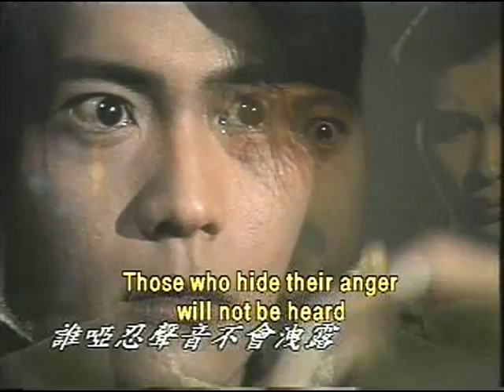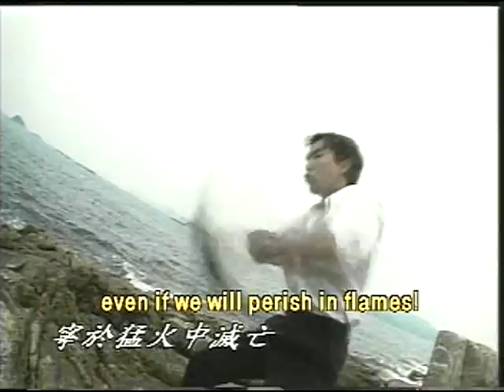☯ Donnie Yen´s TV Series Fist Of Fury (LIKE For FULL Tv Series ) ☯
Fist of Fury is a 1995 Hong Kong television series adapted from the 1972 film of the same title. Produced by ATV and STAR TV, the series starred Donnie Yen as Chen Zhen (Cantonese: Chan Zan), a role previously played by Bruce Lee in Fist of Fury (1972) and Jet Li in Fist of Legend (1994). The series is also related to the 2010 film Legend of the Fist: The Return of Chen Zhen, in which Yen reprises his role.